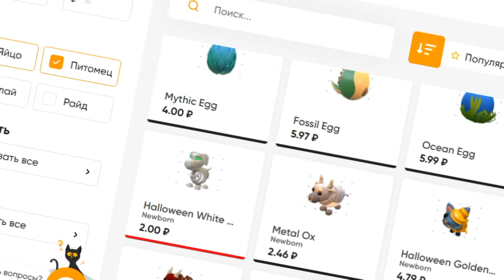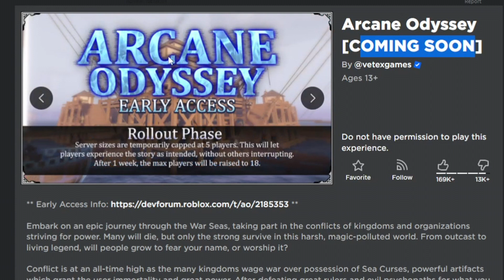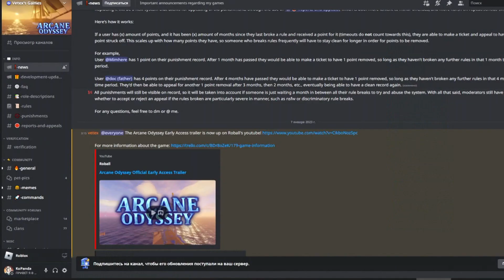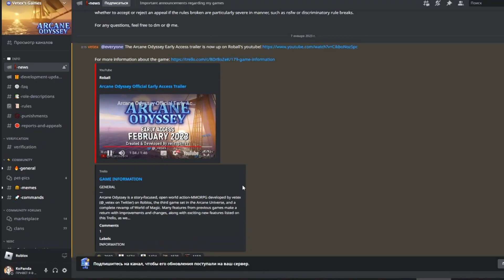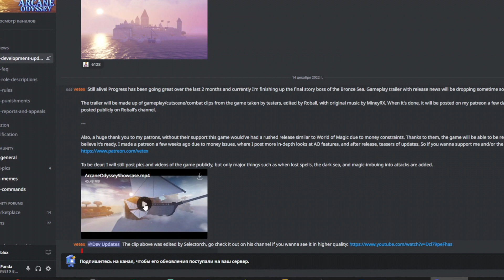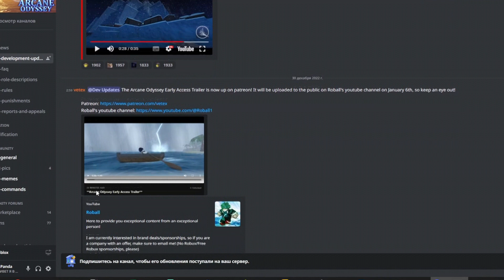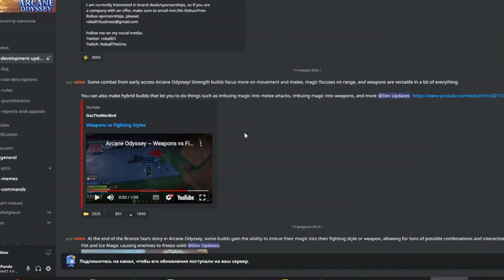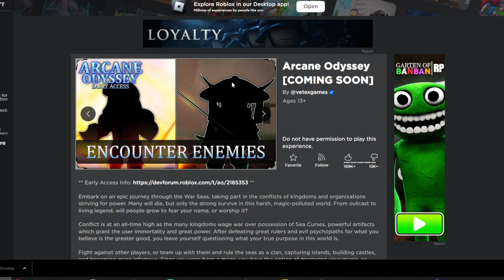БЛОКС ФРУТС но БЕЗ ФРУКТОВ - РЕЛИЗ ИГРЫ ЧЕРЕЗ 5 ДНЕЙ - ПИРАТЫ и ЛЕТАЮЩИЕ КОРАБЛИ Роблокс РПГ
Новое видео роблокс КАК БЛОКС ФРУТС но БЕЗ ФРУКТОВ - РЕЛИЗ ИГРЫ ЧЕРЕЗ 5 ДНЕЙ - ПИРАТЫ и ЛЕТАЮЩИЕ КОРАБЛИ - Роблокс РПГ. Роблокс игры в которые стоит поиграть с друзьями Arcane Odyssey. Игра похожа на блокс фрутс. Большой открытый мир РПГ роблокс.

Arcane Odyssey Roblox 2023 PC gameplay!
Who Is KoPanda - a unique channel bursting with fun, positive, happy energy featuring popular videos on Roblox codes, Roleplay Simulators, Ro Ghoul, Shindo life,
 Anime Fighting Simulator, Roblox Naruto, Tower Battles, Ninja Legends, Murder Mystery, Adopt Me, Blox Fruits, Minecraft, CS GO, Brawl Stars, GTA 5 gameplay and much more!!! Thanks for checking us out.